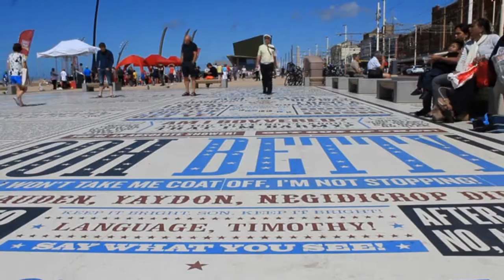Steven Hall Blackpool 2013